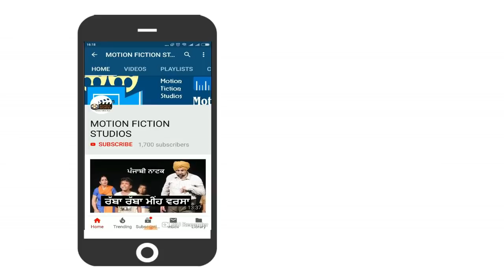SSA RMSA ਸਾਂਝੇ ਅਧਿਆਪਕ ਮੋਰਚੇ ਦੀ Press Conference | SSA Teachers, Education Secretary Krishan Kumar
SSA RMSA ਸਾਂਝੇ ਅਧਿਆਪਕ ਮੋਰਚੇ ਦੀ Press Conference | Press Conference of SSA RMSA Teachers, Education Secretary Krishan Kumar